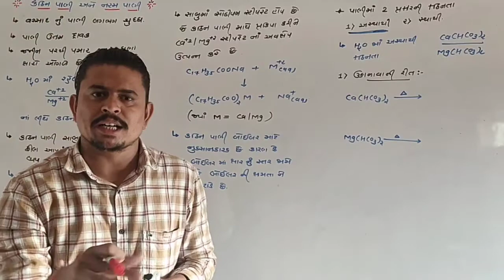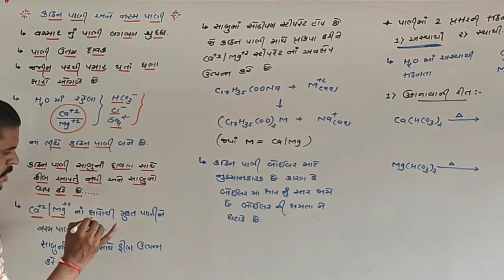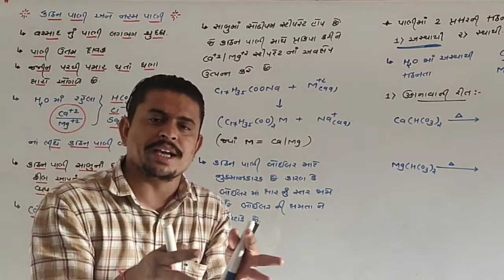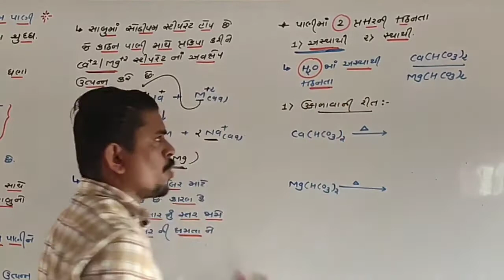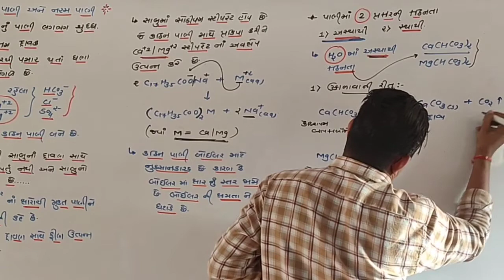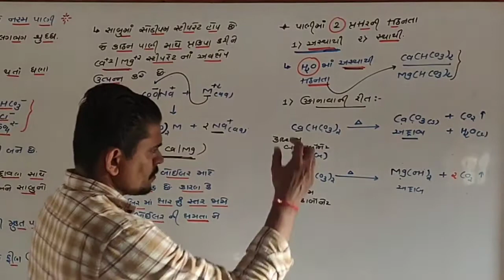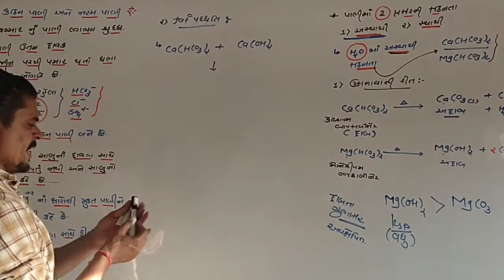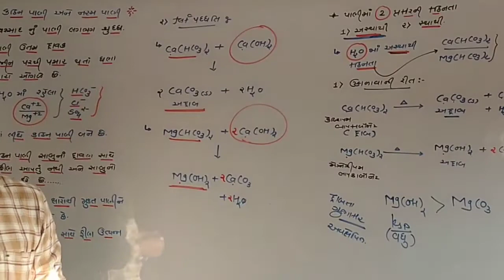ll Std : 11 ll CHAP : 9 ll LEC : 10 ll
ll કઠિન પાણી અને નરમ પાણી
અસ્થાયી કઠિનતા દૂર કરવા ની પદ્ધતિ
1) ઉકાળવા ની  રીત
2) ક્લાર્ક પદ્ધતિ ll